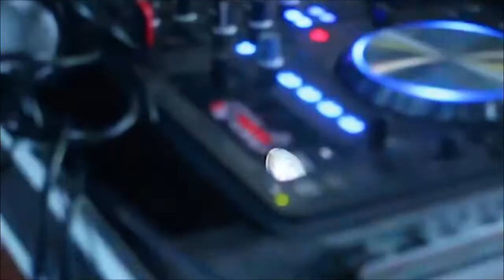DY X, DR1GØ - B O M B (Music Video)